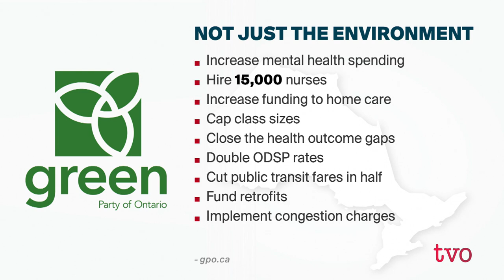Mike Schreiner: Can the Ontario Greens Grow? | The Agenda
Green Party Leader Mike Schreiner made history in last night's leaders' debate as the first fourth party leader to take part in that event. Schreiner has led his party since 2009, and in the last election, became the first Green to sit in the Ontario legislature. He speaks to Steve Paikin about his platform and ambitions to extend Green Party representation across Ontario.